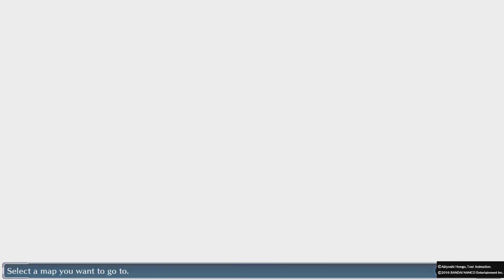Digimon Story Cyber Sleuth part 22* Hungry quest giver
Hello and welcome to some Digimon Story Cyber Sleuth!
This is one of my favorite games, as there are lots of digimon to collect, and the story is great!
 the battles are turn-based  and that is my personal favorite fighting style, kinda like final fantasy x in a way.
I decided to play as a female character as I like her avatar more, and I chose Palmon as my starter since I have never used her before.

I have never played a text-heavy game like this before on youtube so forgive me if it ain´t the best quality. As the audio is for some reason really difficult to get right =(
Still learning here =)
I am trying to make it as good as possible regarding episode length and audio.